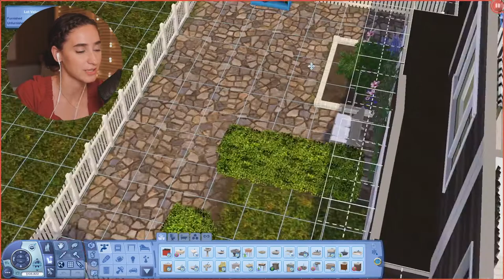MANISON TIME! 💸 || Let's Play: The Sims 3 w/ the Lankford Family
*:･ﾟ✧Sul Sul! Catch me LIVE on Twitch at GabriellaElisabeth!*:･ﾟ✧

:･ In this Let's Play: The Sims 3, we follow a day in the life of my current household The Lankfords! The Lankfords have finally saved up enough funds to purchase their mansion for their growing family! 🧡 :･

Computer Specs:
 Here are my specs but they aren't the required specs to play the sims 3  but since I do play other games I invested in the following:

✦Processor: Intel Core i7-8700 CPU @3.20GHz
✦RAM: 16.0 GB
✦Graphic Card: Geforce GTX 1080
✦Power Supply: 750W EVGA
✦Motherboard: Asus Prime Z370-P
✦w/ Windows installed on a 500 GB SSD and games installed on a 2TB HDD

✦ Intro: & Saab 900i on Autobahn - par
✦ Background: Someday, Sometime - Vincent & A Secret
✦Outro:

Time Stamps:
0:00 - intro
0:18 - supernova jackpot!
1:40 - chinchilla
3:24 - an alien's revenge
4:26 - not a morning person
5:47 - moving TIME
7:08 - storytime
9:12 - Outro